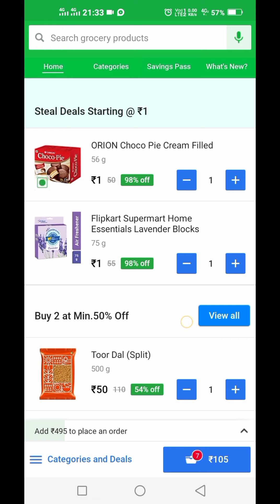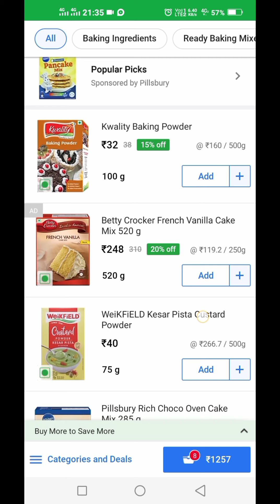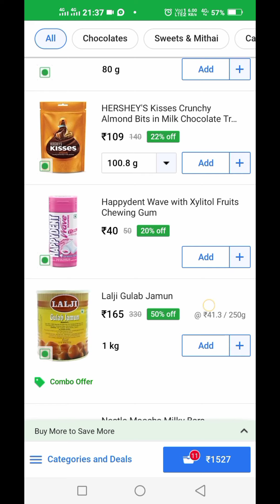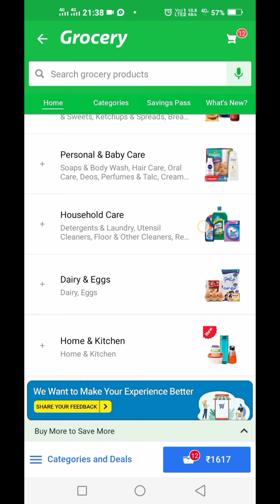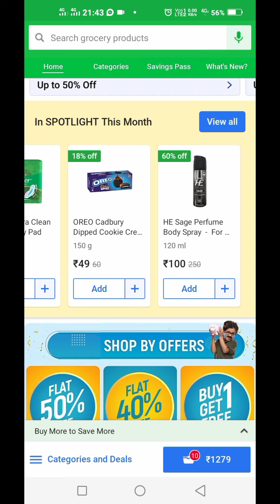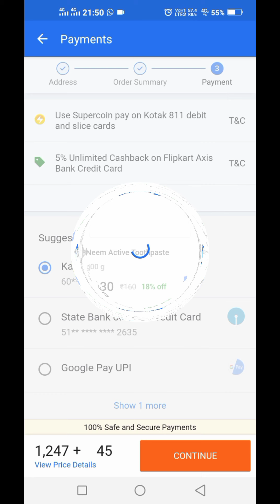Flipkart Rs. 1 grocery offer haul🔥🔥live now💯💯flipkart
Grocery offer @ Rs.1

Your friend Arisha has invited you to join AJIO. Use invite code ARI5UMG5R to signup and earn 100 AJIO Points. You can also use the following link to join